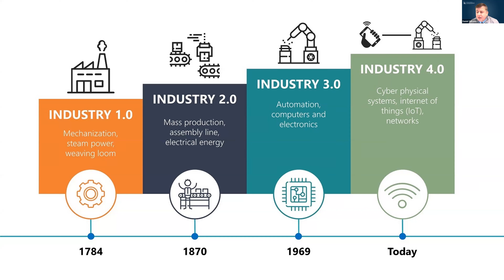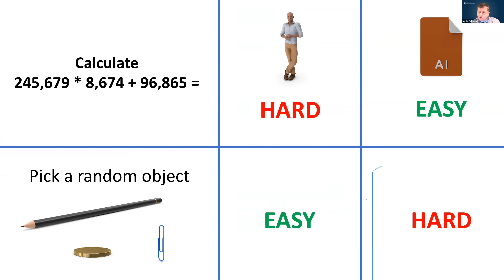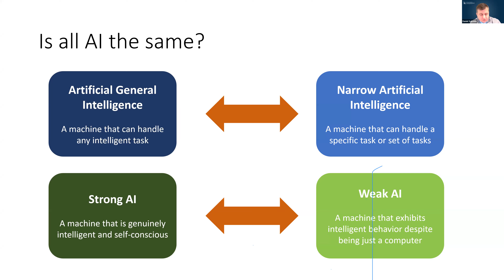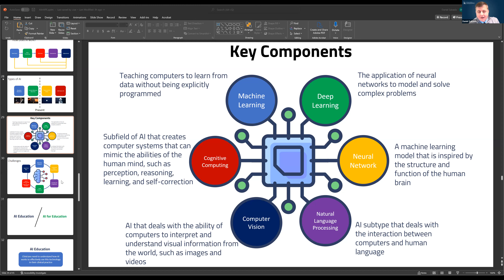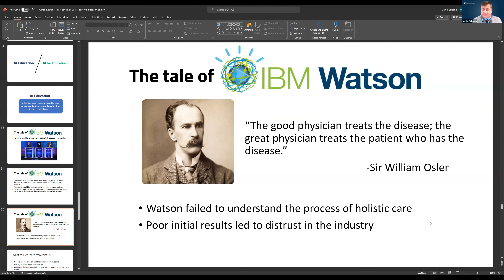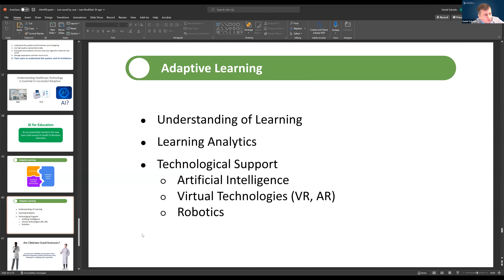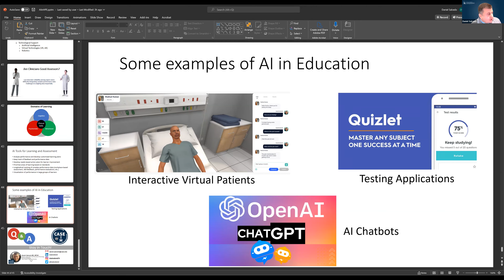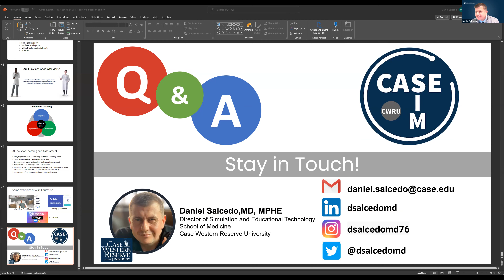Role of Artificial Intelligence in Medical Education